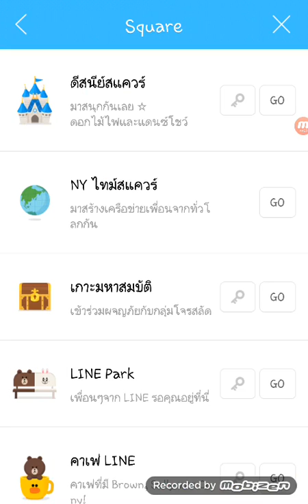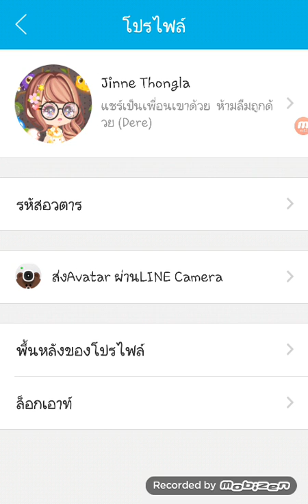LINE PLAY มาเล่นกัน